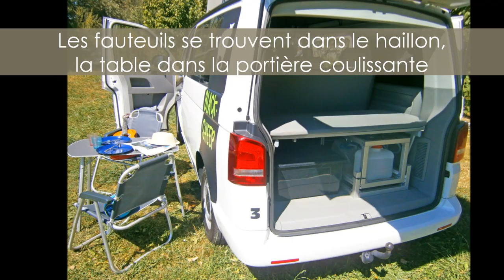Blacksheep - Volkswagen California Beach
Blacksheep, Location de Vans aménagé / Mini camping-cars et Repas & nuit en igloo vous présente son Volkswagen California Beach. Avec son toit pop-up et ses nombreux aménagements, ce campervan est le compagnon idéal pour toutes vos envies de road trip !

Venez découvrir notre agence de location de Minibus et de Campervans aménagés à Lyon !

Toutes nos news sont sur Facebook, suivez-nous !